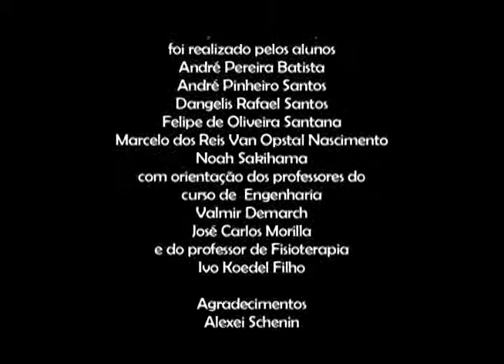Video Suporte Corporal UNISANTA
UNIVERSIDADE SANTA CECILIA
Video produzido pela equipe do programa Espaço Unisanta

Reportagem Universitária
Daiane Zanellato

Imagens
Igor Augusto
Sergio Martins

Marcela Rodrigues

Direção
Jamile Guimarães

O "Projeto de Desenvolvimento Construção
e Teste de Dispositivo Auxiliar do
Ortostatismo e Marcha
- Suporte de Peso Corporal -
Equipamento Mecânico para
Utilização em Fisioterapia"
foi realizado pelos alunos

André Pereira Batista
André Pinheiro Santos
Dangelis Rafael Santos
Felipe de Oliveira Santana
Marcelo dos Reis Van Opstal Nascimento
Noah Sakihama

com orientação dos professores do

Valmir Demarch
José Carlos Morilla
e do professor de Fisioterapia
Ivo Koedel Filho

Agradecimentos
Alexei Schenin
Rodrigo Pessoa

Realizado no Laboratório de TV
da Faculdade de Artes e Comunicação
da Universidade Santa Cecília

Santos - SP